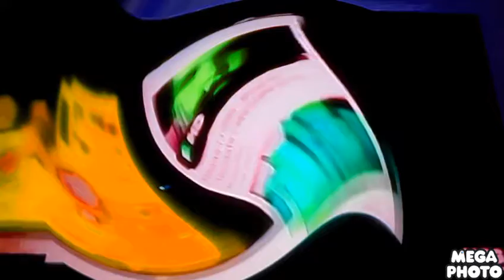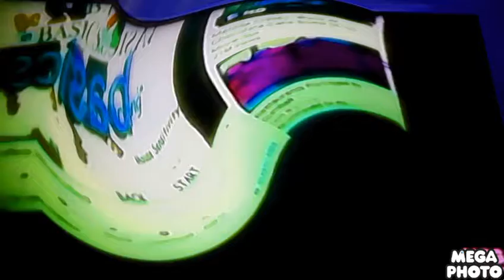preview 9000 effects marlincubed